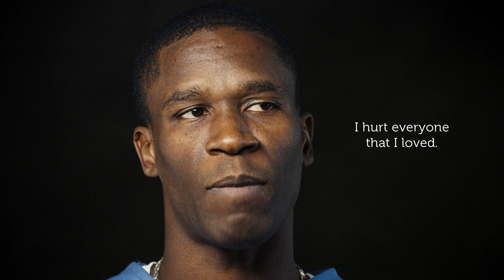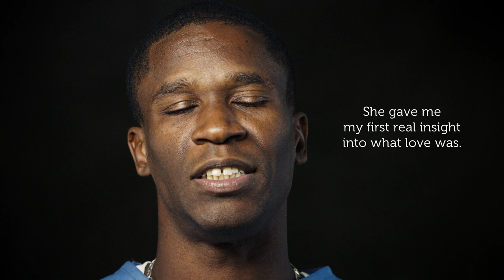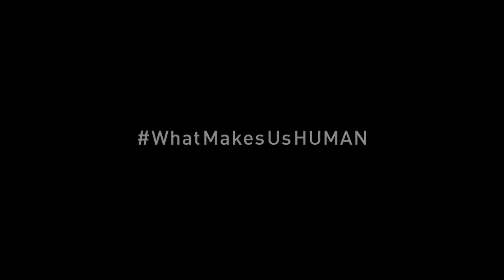HUMAN - clip #13: Love from the most unlikely place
An excerpt from HUMAN, the new film by Yann Arthus-Bertrand.

What is it that makes us human? Is it that we love, that we fight? That we laugh? Cry? Our curiosity?
Driven by these questions, filmmaker and artist Yann Arthus-Bertrand spent three years collecting real-life stories from 2,000 women and men in 60 countries. Working with a dedicated team of translators, journalists and cameramen, Yann captures deeply personal and emotional accounts of topics that unite us all; struggles with poverty, war, homophobia, and the future of our planet mixed with moments of love and happiness.

HUMAN  exist in several version :
A theatre version (3h11) ,  a tv version (2h11) and a 3 volumes version for the web

All these shoots were carbon-offset through the GoodPlanet Foundation’s United Carbone Action program

WOMAN, Yann Arthus-Bertrand's next movie

Following in the footsteps of his previous film, HUMAN, Yann Arthus-Bertrand is now dedicating his next full-length feature film, WOMAN, to women. This documentary featuring thousands of voices and unique life stories narrated by women, gives us an insight into their lives, and reveals the progress made towards emancipation but also demonstrates how much remains to be done. With this new film, Yann Arthus-Bertrand seeks to speak out against the injustices suffered by women across the world. But above all, in this world devised, built and dominated by men where the future is uncertain, the goal of WOMAN is to offer an alternative view. That of women.